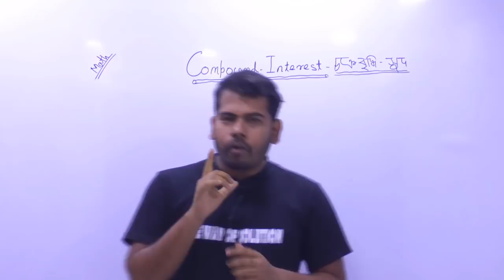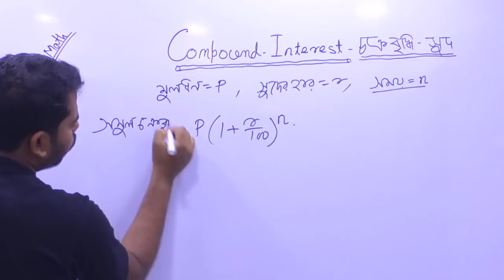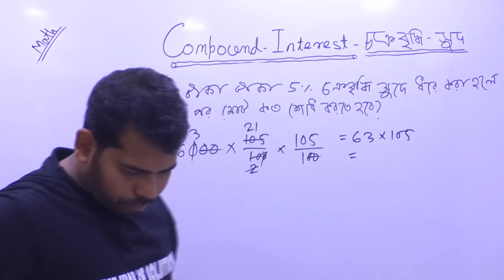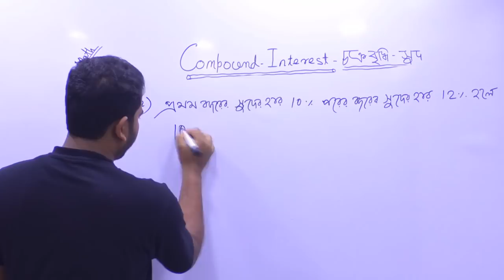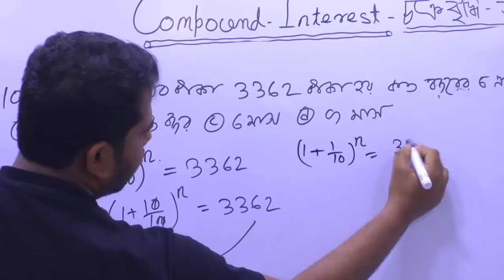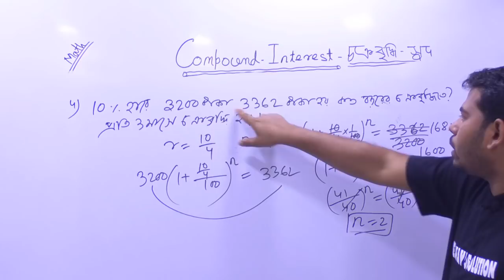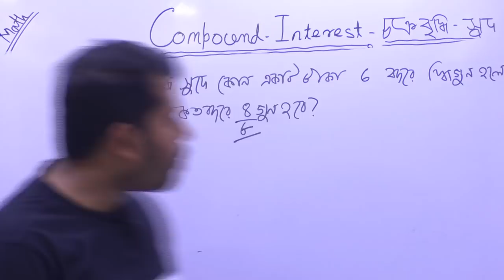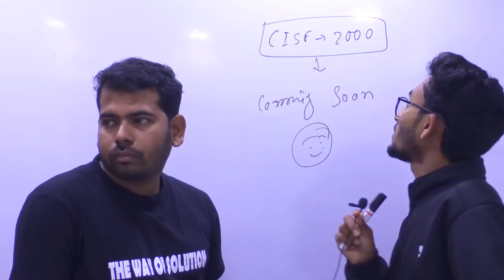লাইভ অঙ্ক ক্লাস | Live Math Class|Compound Interest|The Way Of Solution